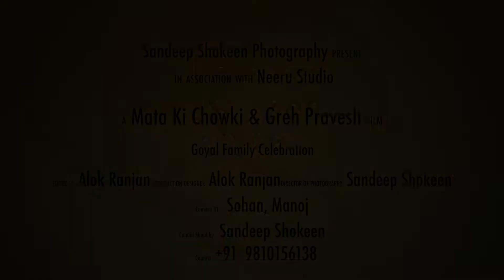Mata Ki Chowki & Greh Pravesh By Goyal Parvar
Sandeep Shokeen
Photography { Neeru Studio }
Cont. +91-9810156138